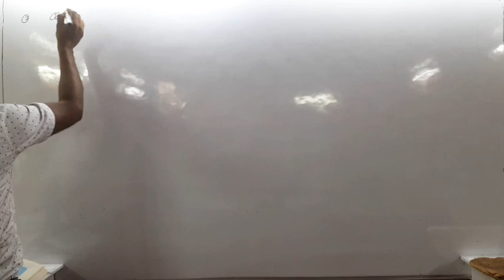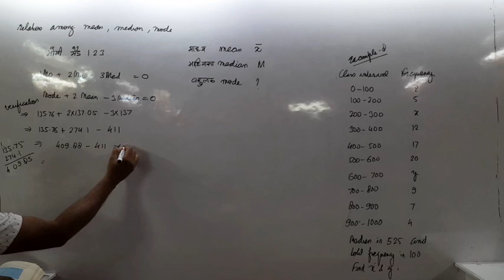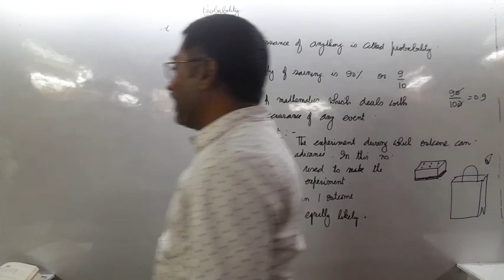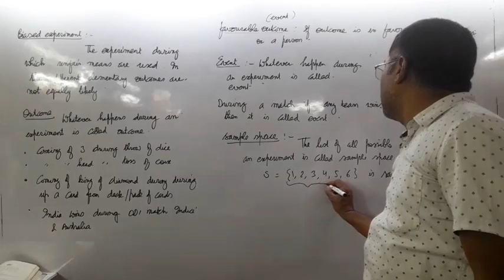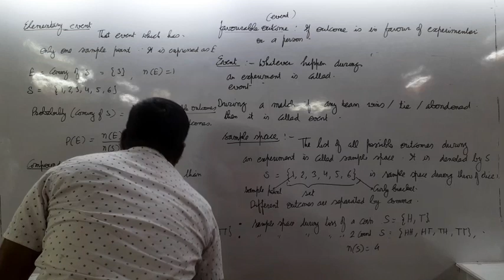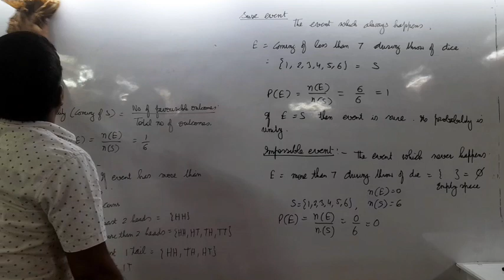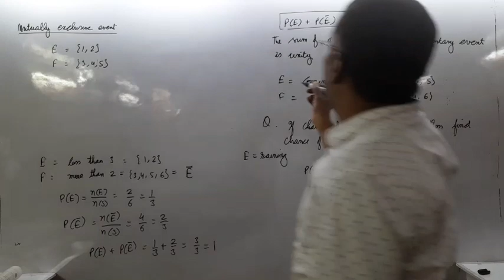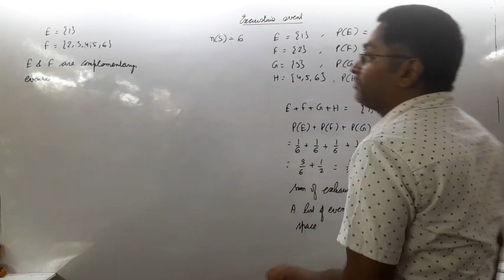probability 27th October